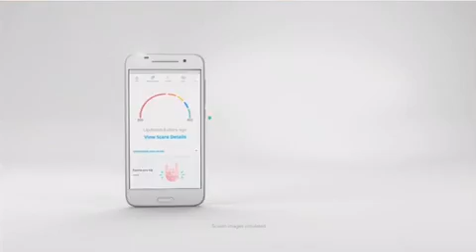Nickelodeon Commercial Break #2 (July 3, 2018)